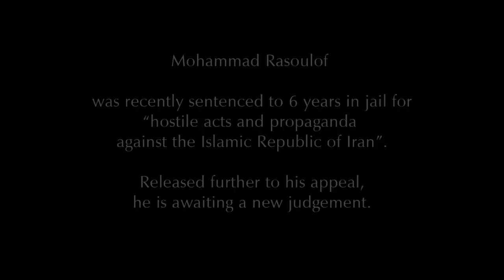Bé omid é didar / Goodbye (trailer) _ International Competition _ CINEPOLITICA 2012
Bé omid é didar / Goodbye (Mohammad Rasoulof, Franța, 2011)